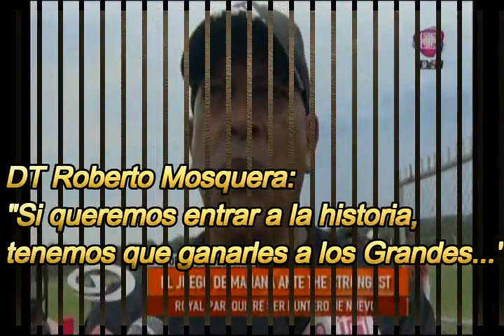Por el liderato...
Rolando Blackburn: "Sabemos que no va a ser fácil..."
Edis Ibarguen: "Partido  complicado, pero la mentalidad es ir a sumar..."
DT Roberto Mosquera: "Si queremos entrar a la historia, tenemos que ganarles a los Grandes..."